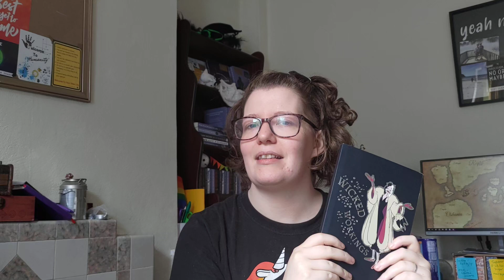what's in my con bag?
What do I take to conventions now that I sit behind the table?
I used to go to conventions as a ticket-holder and my con-kit from back then way much more cosplay-maintenance focused but if you want more about that, I have a blog post about it right That link should also lead you to more cosplay related posts that you might find helpful if you're looking for convention advice.

Porthos was upset by construction noise, thus the cuddle at the start.